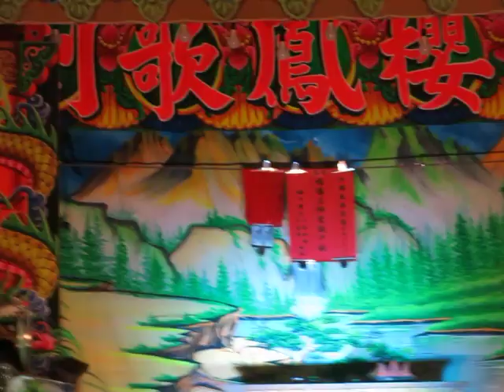108.03.13. 欣櫻鳳歌劇團 兄弟多情 32 (追追追)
薛仟岱